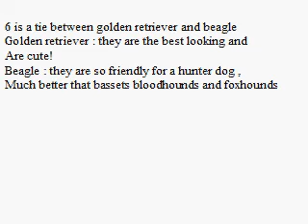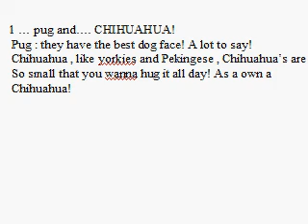Top 7 dog breeds of my opionion!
some good , some badass , some cute!